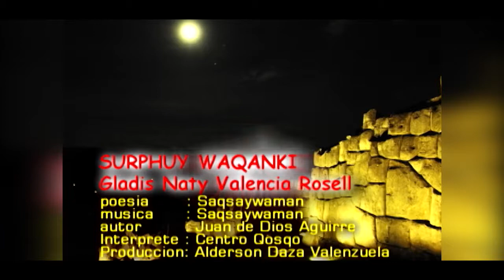POEMA: Saqsaywaman - Gladis Naty Valencia Rosell “SURPHUY WAQANKI“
Traducción Ingles
Antología Poética en quechua
Poeta: Gladis Naty Valencia Rosell “SURPHUY WAQANKI“
Poesía: Saqsaywaman
Autor: Juan de Dios Aguirre
Interprete: Centro Qosqo